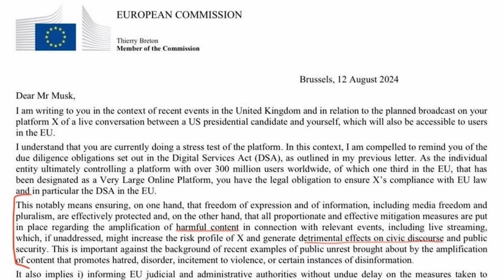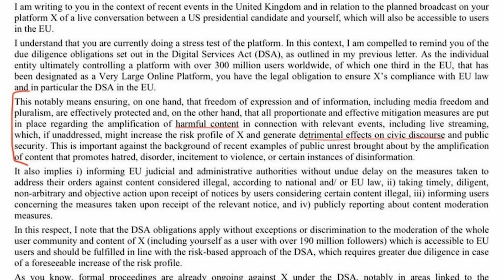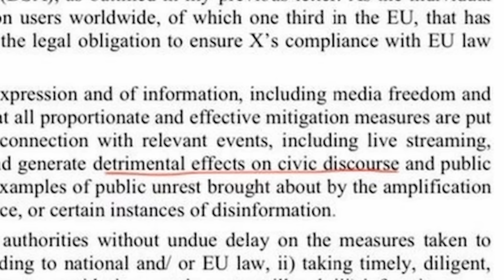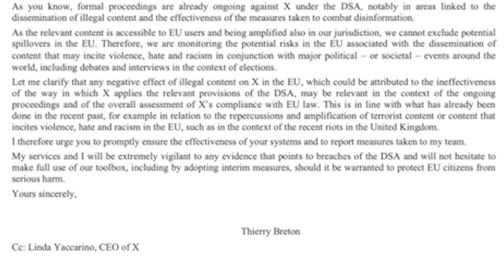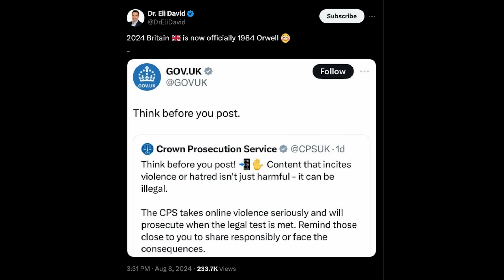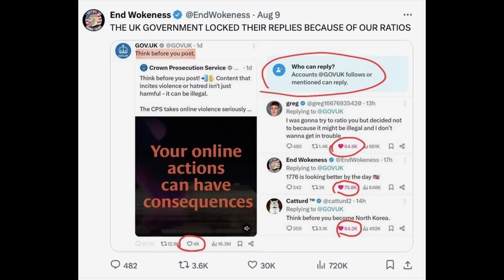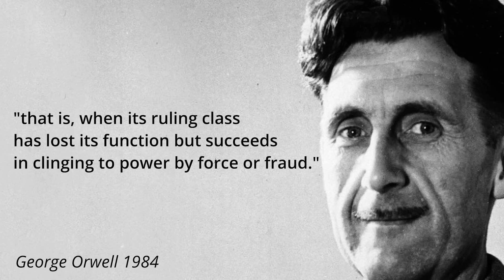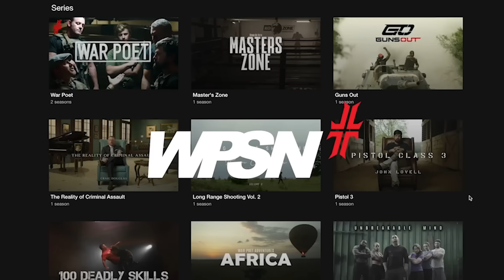Visiting the UK! Will I be Arrested???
John Lovell believes in free speech and the right to meme hard. European Commissioner Thierry Breton & GOV.UK do not. From England's riots to Elon's EU letter, what can we glean about the status of free speech worldwide & is John even slightly nervous about his upcoming WarPoet adventure to the United Kingdom?

and then download at app stores everywhere. iPhone, Android, Amazon, Apple TV etc.